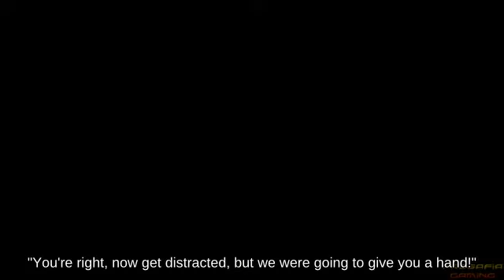🥨Switch _ Double Jump Captain Falcon with Mii Swordfighter below Floaty Wily Castle